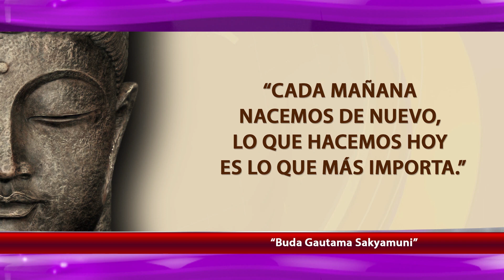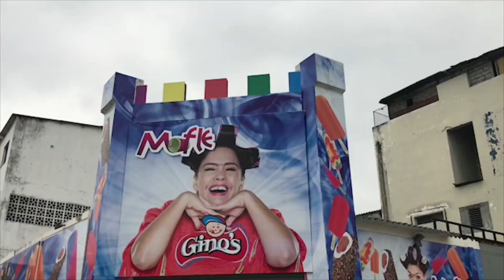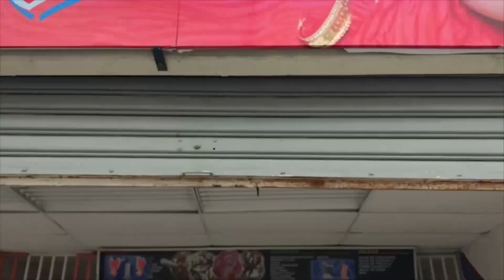MOFLETV 19 DE OCTUBRE 2017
EN 24 AYUNOS LA SUPERCOM LLAMA LA ATENCIÓN AL TÍTULO DEL DIARIO EL UNIVERSO Y NOSOTROS PROPONEMOS UNO QUE SEGURAMENTE AL ENTE REGULADOR LE ENCANTARÁ
ORDEN DE PRISIÓN PARA PERITO SOBRE EL INFORME DEL DELATOR DONDE NO SÓLO ELIMINA A UNA PERSONA IMPLICADA SINO QUE INCRIMINA A UNA INOCENTE
EN LO DEPORTIVO BARCELONA LA PRÓXIMA SEMANA ENFRENTA AL GREMIO EN EL MONUMENTAL

LES RECUERDO QUE PUEDO IR AL MOFLOLOGO ESTE FIN DE SEMANA Y PUEDEN PRIBAR MI DELICIOSO HELADO DE LA MOFLE. POR LA COMPRA DE UNA ENTRADA RECLAMA GRATIS TU HELADO

EN LOS MOFLE TIPS DEBES MENSAJEAR CON LA PALABRA MOFLE AL 7079 Y MIRA LOS MEJORES TIPS, LOS ÚLTIMOS, LOS NUEVOS

EN PERLAS INVESTIGATIVAS INFORMAMOS SOBRE LA CORRUPCION DE ODEBRECHT EN EL ECUADOR Y LAS IMPLICACIONES QUE ESTÁ TRAJO AL PAÍS.